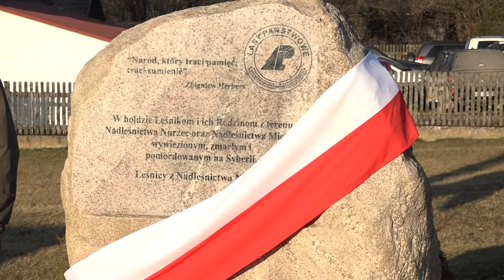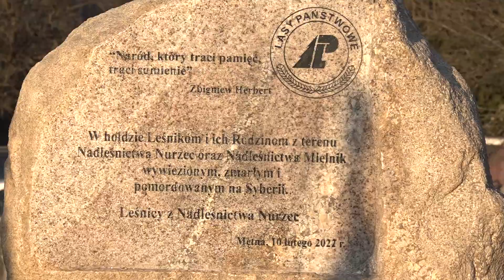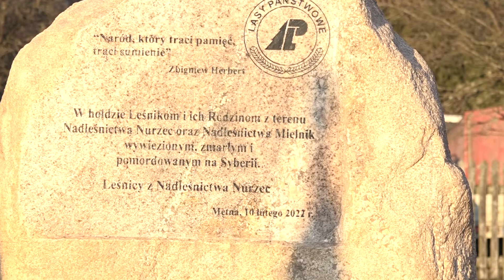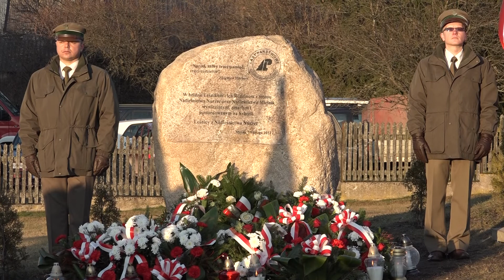Obelisk w hołdzie leśnikom w Mętnej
Zdjęcia i montaż: Rafał Supiński.